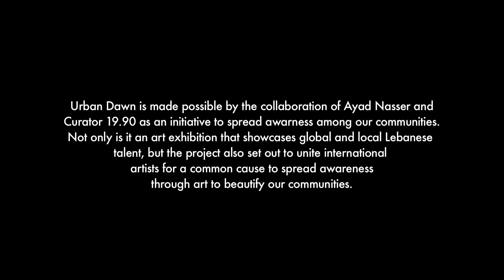Urban Dawn ll Trailer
Urban Dawn is made possible by the collaboration of Ayad Nasser and Curator 19.90 as an initiative to enlighten our communities. Not only is it an art exhibition that showcases global and local Lebanese talent, but the project also set out to unite international artists for a common cause to spread awareness through art to beautify our communities.

Video created by: Rony Karkar